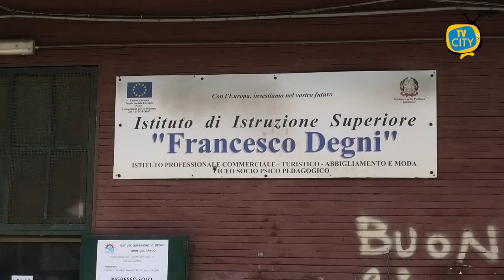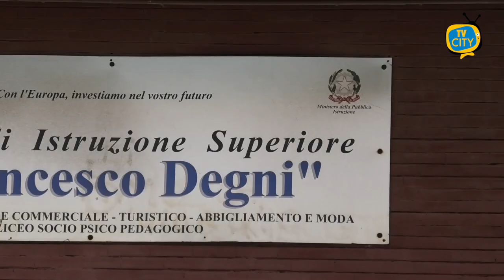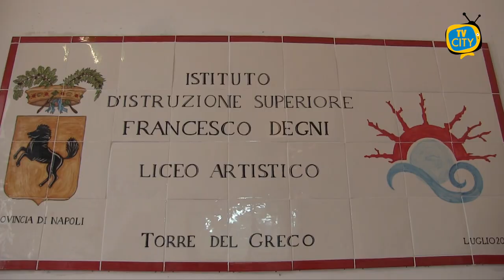La Notte della Moda all'istituto Degni. Le iniziative in programma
L’anno scolastico è iniziato da qualche settimana, ma sono già tante le iniziative messe in campo dalla scuola, a cominciare dalla notte della moda, in programma il prossimo 7 ottobre, pensata anche come occasione di orientamento e momento di condivisione tra i vari indirizzi dell’istituto.

Tra le novità che riguarderanno la scuola anche l’assegnazione di fondi del PNRR da utilizzare per far fronte alla dispersione scolastica.